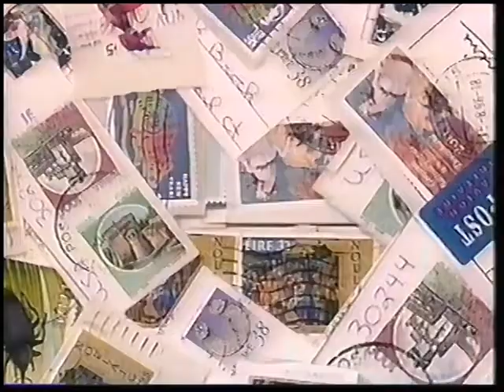Cartoon Network Responds - Hefty Smurf Not Eligible (1997)